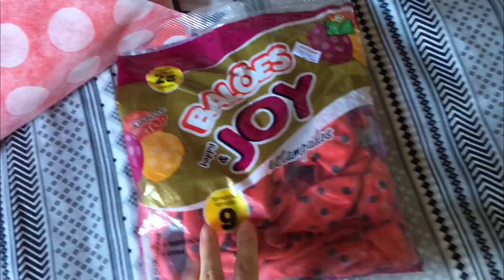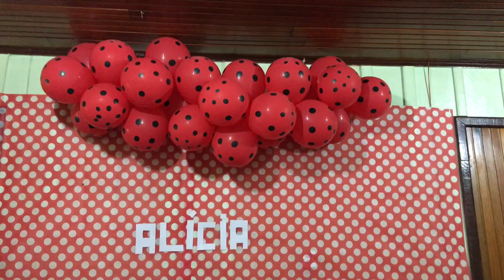SEGUNDO MESVERSÁRIO DA ALÍCIA l TEMA JOANINHA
Oii gente linda do meu coracao. Tudo bem com vocês?Me chamo Luiza Schlosser,mas pode me chamar de Luh. Tenho 23 anos,resido numa cidade do interior de Santa Catarina. Sou casada a quatro anos com o Lucas o amor da minha vida  e pela honra e gloria de Deus somos papais de uma princesa, o nosso milagre a nossa filha tao sonhada e desejada  princesa Alicia.